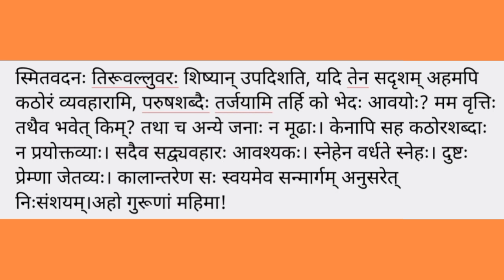कथा--मा विचलतु सन्मार्गात्।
लेखकः--न.ल.गाडगीळ
© भारतीय -विचार -साधन- प्रकाशन
प्रवाचकः--श्री.अभिजित तोडकर